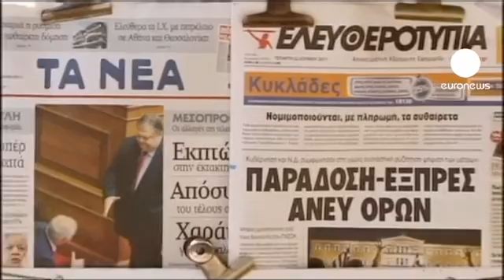Papandreou passou prova de fogo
Em plena tormenta, o governo grego obteve no Parlamento um voto de confiança para continuar a política de austeridade mas nas ruas foi pede-se a sua demissão.
Cansada de restrições a população protesta e exige uma mudança de atitude por parte dos seus governantes.

"Este não é um governo justo, só pensam nos interesses estrangeiros, é muito triste".

"É altura de mudar o que se passa neste país.